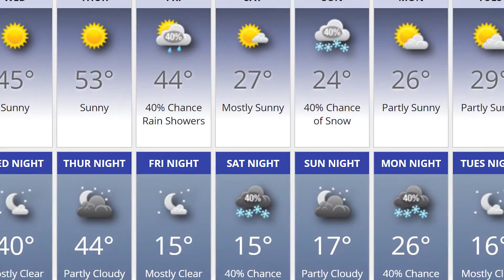Mountain Minute - Mad March Weather!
Winter is just about over on the mountain but we have a fun weekend ahead! There is a possibility that we will re-open the slopes on Saturday, March 18 for final runs, but if not, this weekend will be your last chance.